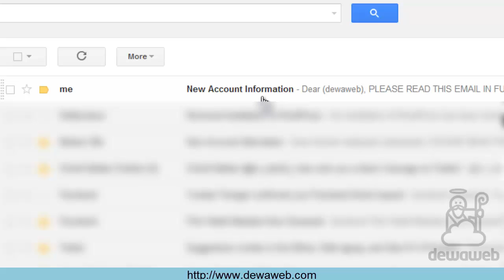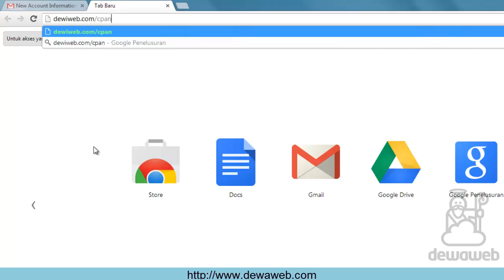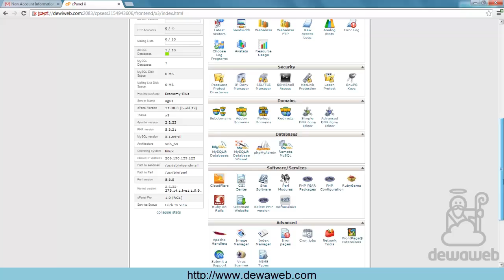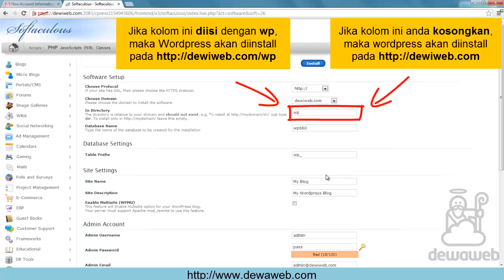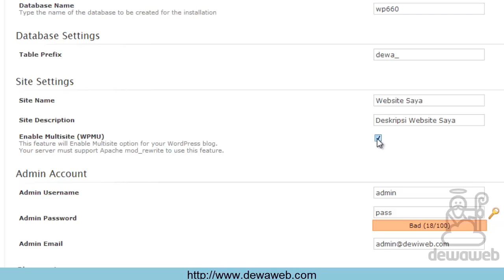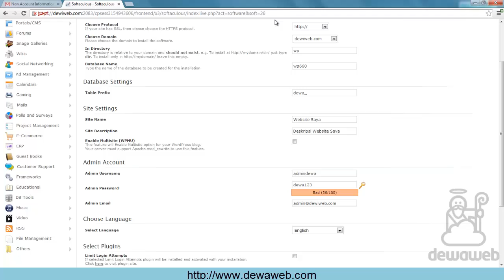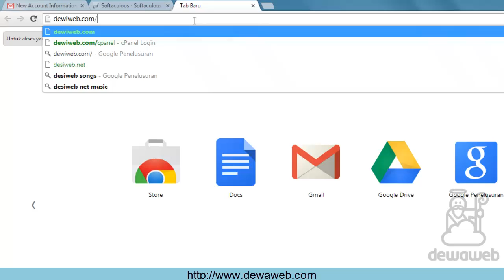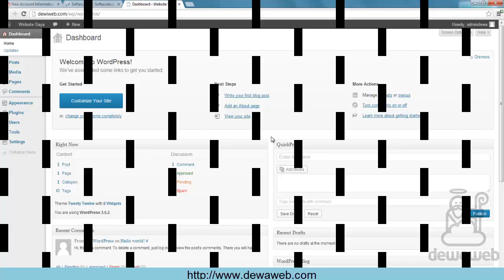Dewaweb - Tutorial WordPress - Instalasi WordPress Menggunakan Softaculous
Tutorial Wordpress dari Dewaweb

Bagaimana cara melakukan Instalasi Wordpress untuk Website Anda dengan menggunakan Softaculous

Instalasi WordPress pada dasarnya bisa kita lakukan dengan beberapa cara (metode).  Pada video tutorial kali ini, Dewaweb akan menjelaskan metode instalasi Wordpress yang termudah yakni menggunakan Softaculous yang bisa kita gunakan melalui cPanel (control panel) account hosting kita.

Video Tutorial Wordpress ini adalah salah satu dari sekian video tutorial Wordpress yang disediakan oleh Dewaweb bagi kita semua.

Kunjungi untuk kabar-kabar terbaru, promo diskon, tips dan trik seputar dunia internet dan hosting website Anda.